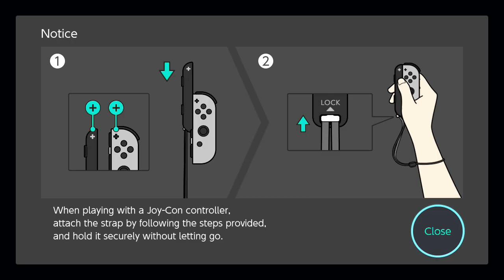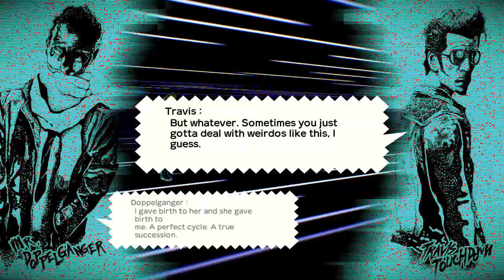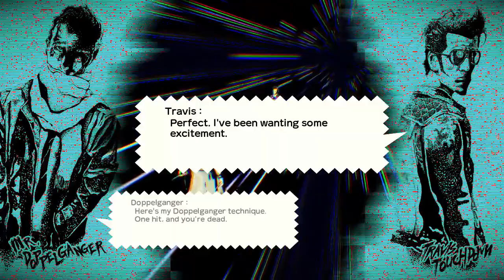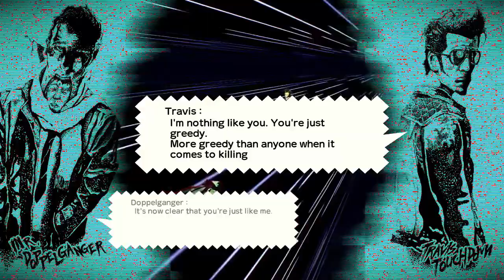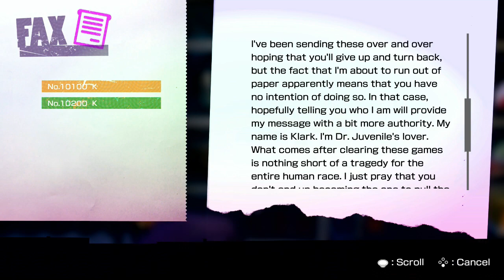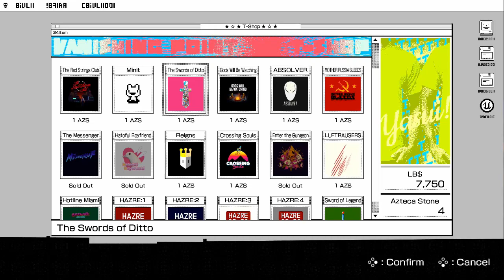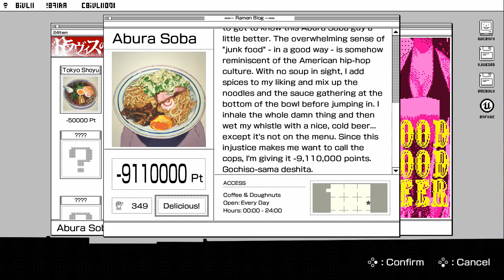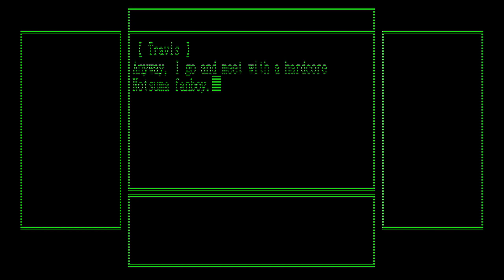Travis Strikes Back - New Intro / Life is Destroy - Fighting Doppleganger (100% / Nintendo Switch)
Time to finish off Life is Destroy by taking down the Doppleganger. Along the way we watch the game's new intro and grab the next Death Ball: Coffee and Donuts. Check it out in episode 5 of this 100% let's play of Travis Strikes Again on the Nintendo Switch!